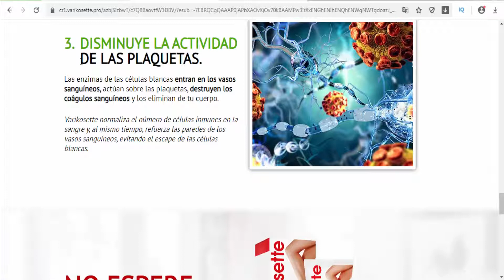Varikosette Costa Rica - helps to reduce spider veins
Special care for legs suffering from vein
problems containing Troxerutin and Horse Chestnut Extract,
Gingko Biloba Extract and Witch Hazel Extract. Has a pronounced
preventive action. Eases leg tension including heavy legs
syndrome as well as unpleasant burning. The combination of
the special toning and firming effect of Troxerutin and plant
extracts (Horse Chestnut, Ginkgo Biloba, Witch Hazel) improves
microcirculation and helps to reduce spider veins. Soothes the
skin, removes irritation. Makes your legs look attractive. Easily
spread, instantly absorbed, has a non-sticky texture.
Product form/Packaging: Tube 75 ml
Active ingredients: Troxerutin, Horse Chestnut Extract,
Ginkgo Biloba Leaf Extract, Witch Hazel Leaf Extract, Urea,
Sunflower Seed Oil, Corn Oil, Menthyl Lactate, Menthol.